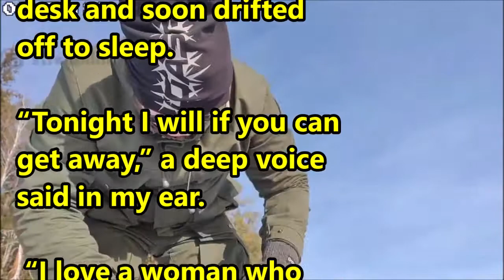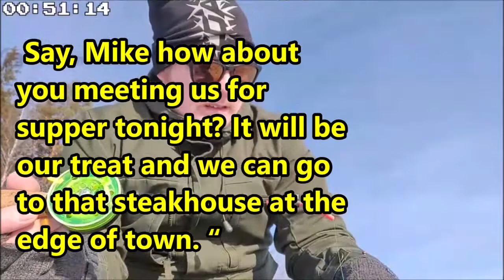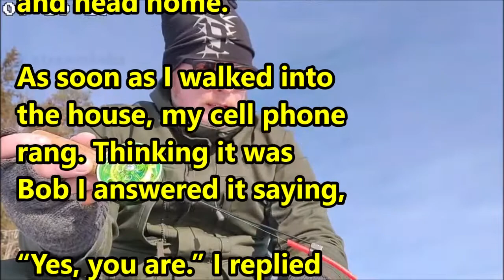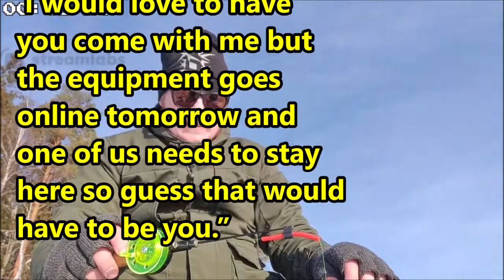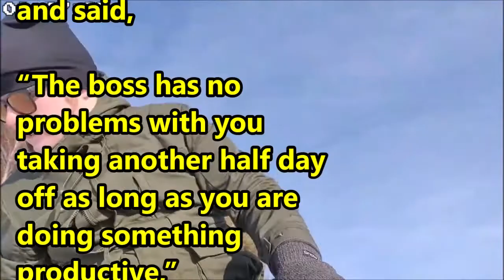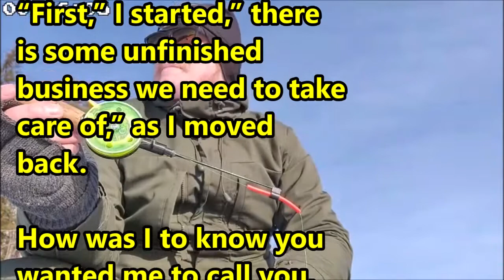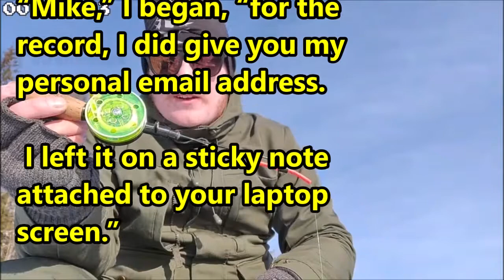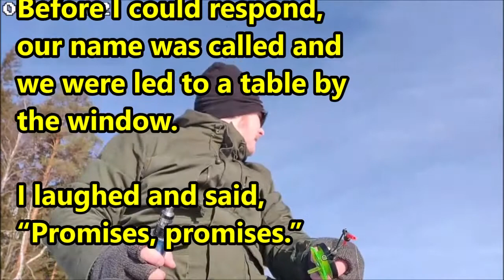TTABLOG 0049 - Hot Time in Biloxi—Lusting for the Construction Manager P2